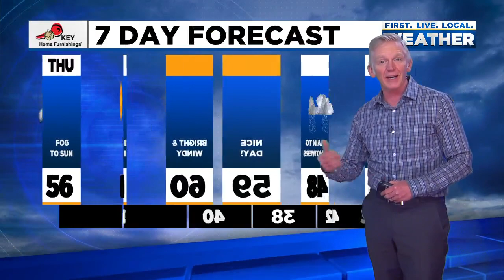Thursday afternoon FOX 12 weather forecast (2/10)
The FOX 12 weather forecast for the afternoon of Thursday, Feb. 10, 2022.